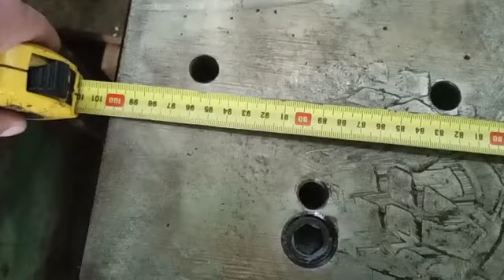Working Table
You are looking for a used machine? Then you might be interested in this used machinery offer: Working Table. Find more machine tools and other used metalworking, woodworking and plastics processing machinery Surplex is your reliable partner for the sale and purchase of used machines in Germany.